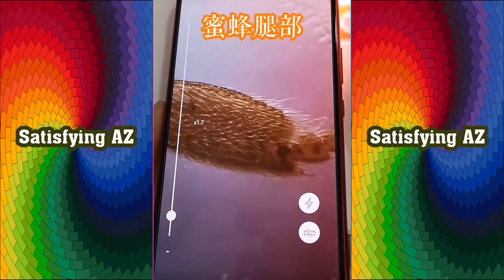Smart Gadgets And Appliances For Every Home - Oddly Satisfying Video #20